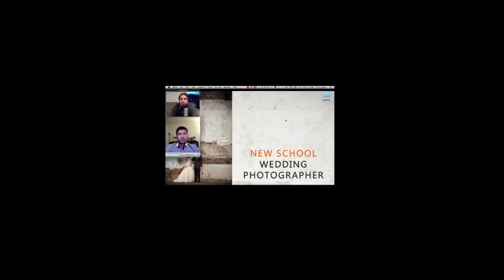POSING FOR WEDDING PHOTOS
When it gets warm out we'll bring some cameras on a shoot.